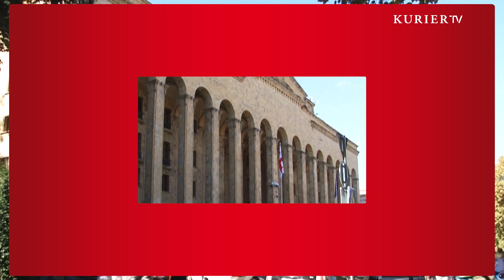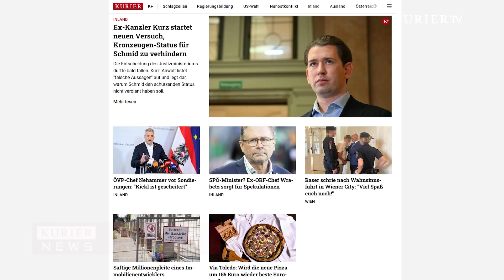Georgien vor der Wahl: Pro-Russland oder Pro-EU?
Die News zum Tag, zusammengestellt vom KURIER Medienhaus